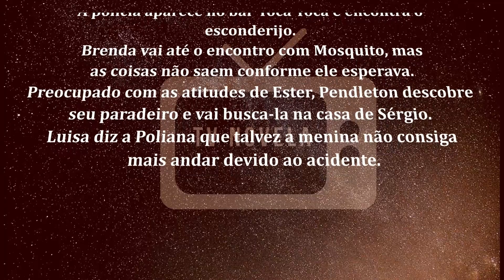🔷 As Aventuras de Poliana 19/06/2020 | Capítulo 549 | 19 de Junho | Sexta-Feira | Resumo